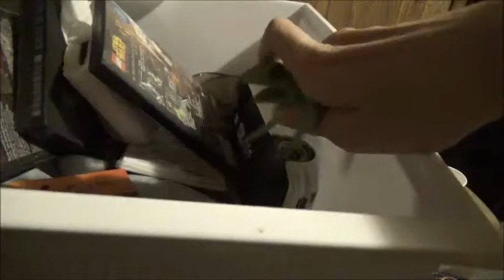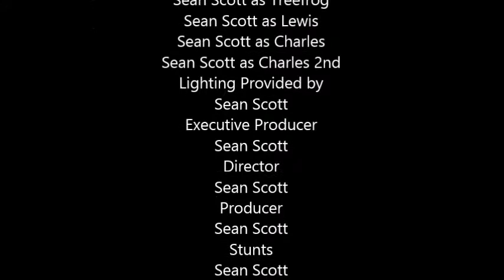TREEFROG Season 1 Episode 6 Another Business Failure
The 6th episode of Treefrog the TV series